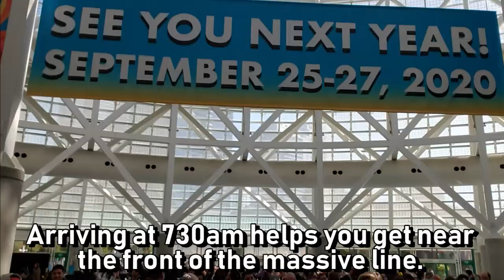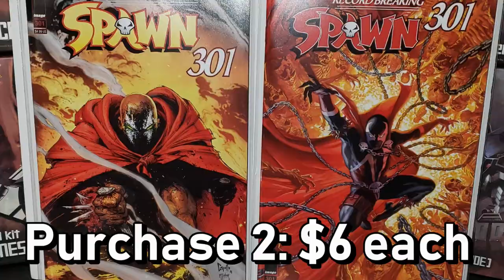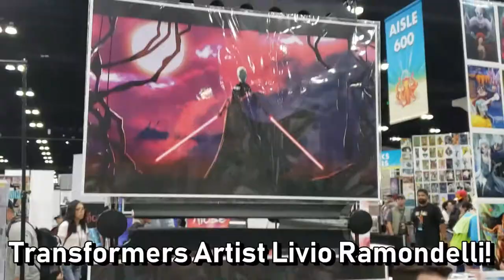Venom Vlog #428: Los Angeles Comic-Con 2019